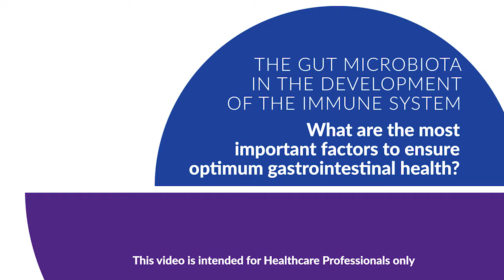What are the most important factors to ensure optimum gastrointestinal health?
Dr Adam Fox, Consultant Paediatric Allergist